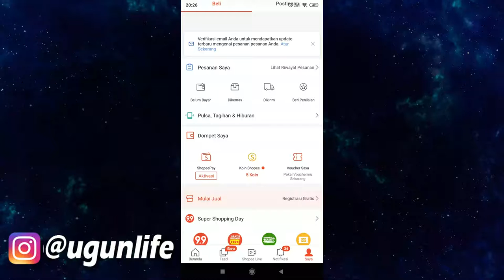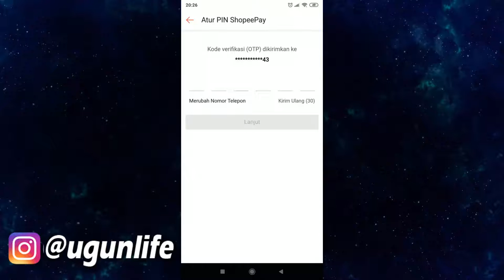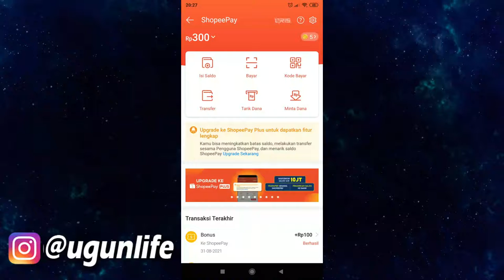Cara Mudah Mengaktifkan Shopeepay Dengan Cepat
Link Pembelian
Link Pembelian
Voucher Gratis Ongkir Cara Mudah Mengaktifkan Shopeepay Dengan Cepat

Kode voucher gratis ongkir Lazada : 53W7O63Z